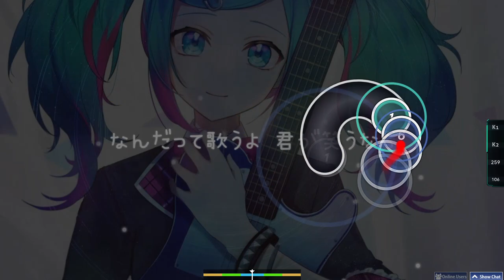needLe - Storyboard Showcase